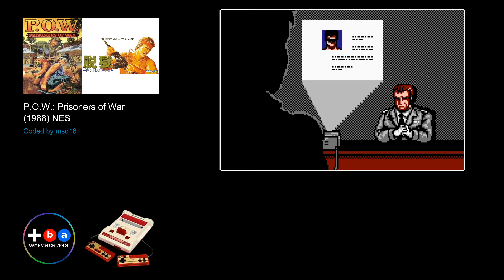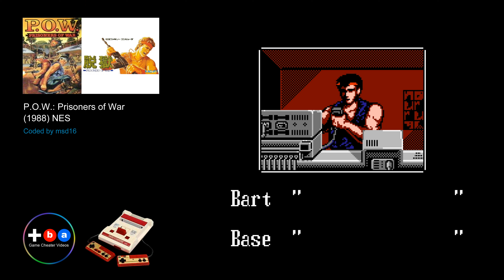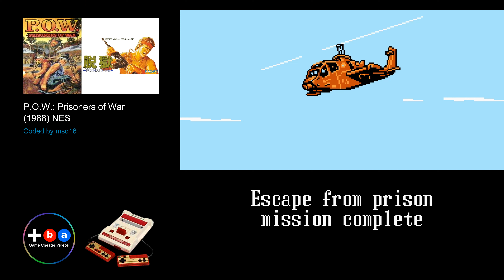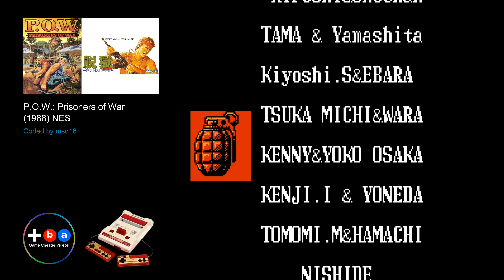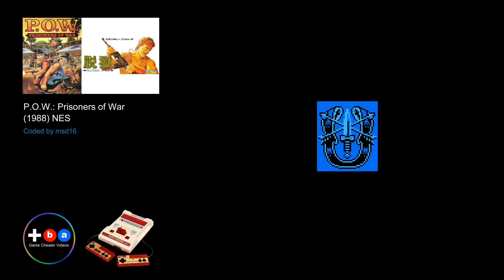P.O.W.: Prisoners of War (1988) NES - 2 Players [TAS]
P.O.W.: Prisoners of War | Datsugoku -Prisoners of War- (脱獄 -Prisoners of War-, Prison Break: Prisoners of War) | SNK | 1988

Played, recorded and published by - Gameplay Uploaded
Thumbnail artwork by - Gameplay Uploaded

Miscellaneous
Co-op hack by Ti